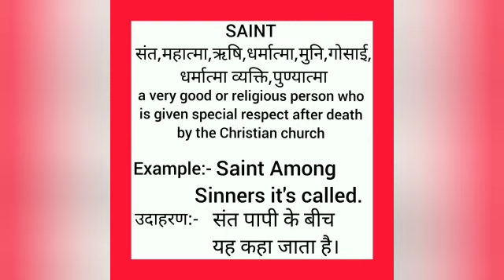Saint meaning in hindi || saint ka matlab kya hota hai || word meaning english to hindi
saint meaning in hindi
saint ka matlab kya hota hai
english to hindi
word meaning
what saint
saint का हिंदी अर्थ